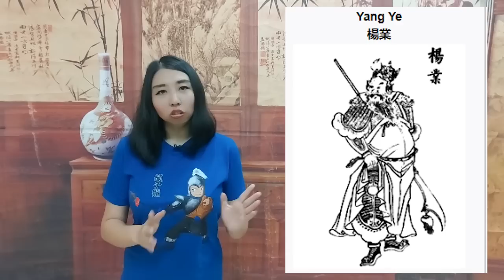(EN SUB) MARGA YANG: TERKENAL SEBAGAI CLAN PEJUANG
Keluarga Yang sudah sejak dahulu berjuang untuk negara, dari generasi ke generasi berkorban untuk rakyat, memberikan banyak kontribusi
🟠 Join member? 🟠
🙋♀️SAY HI ON SOCIAL MEDIA!🙋♀️